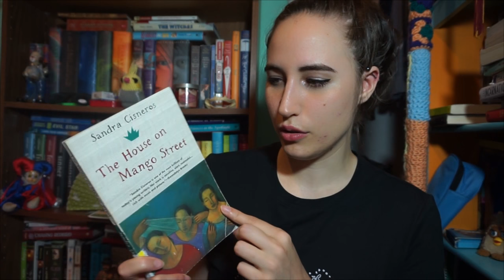Banned Book-A-Thon TBR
THE BOOKS:
The Absolutely True Diary of a Part-Time Indian by Sherman Alexie